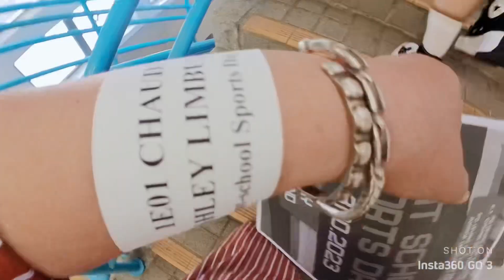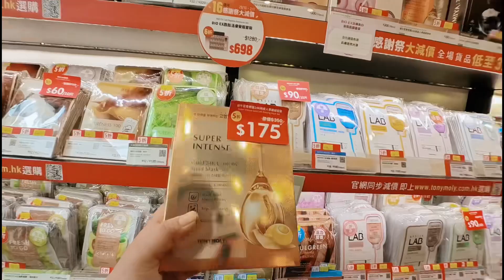Ashley’s sports day and hangout with my baby Annika ❤️😘😊